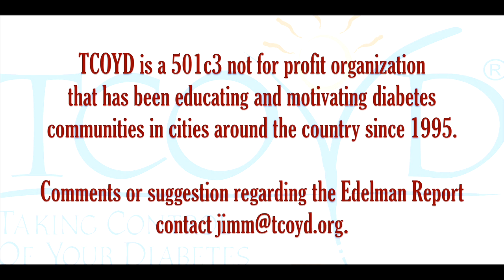Other Type-1 Therapies (S2-29)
In this episode of The Edelman Report, Dr. Edelman discuss different forms of therapies for those with type-1 diabetes.